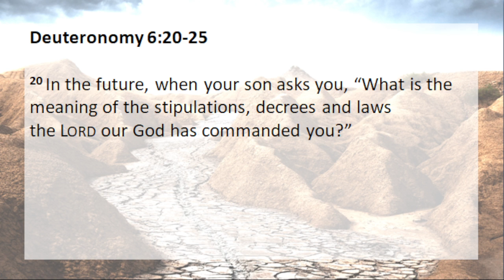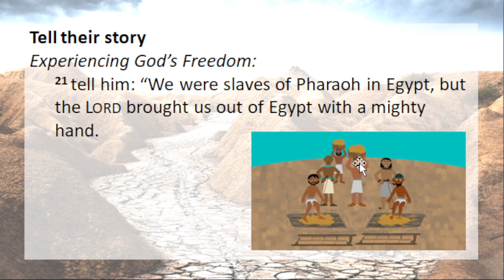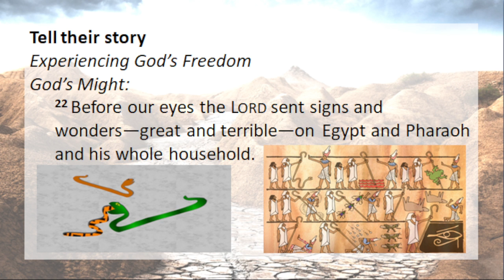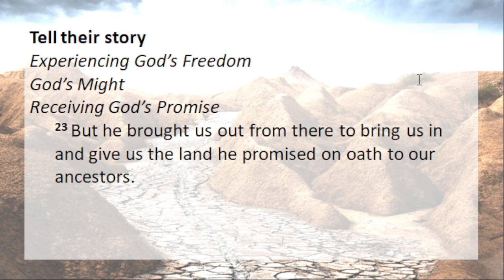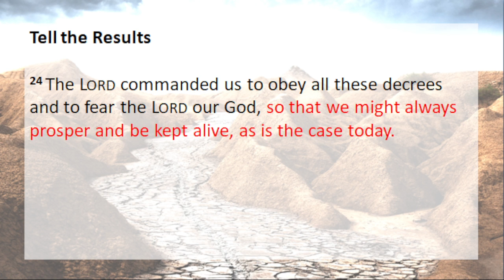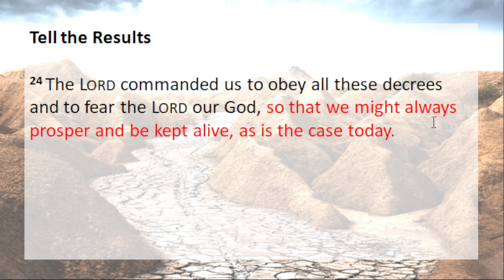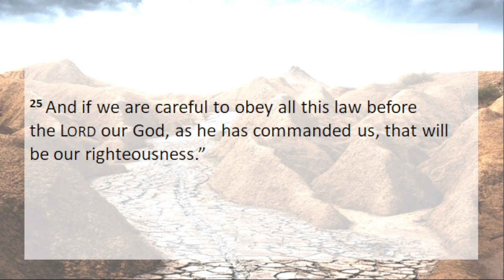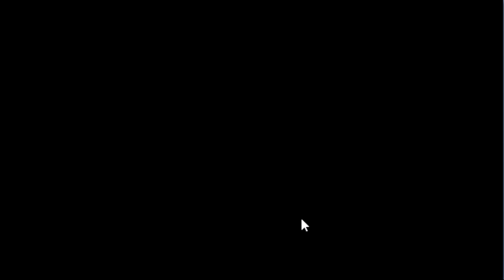LCAC English Ministry - Deuteronomy 6:20-25 - 29.08.21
From our series, Deuteronomy: Preparation and Promise